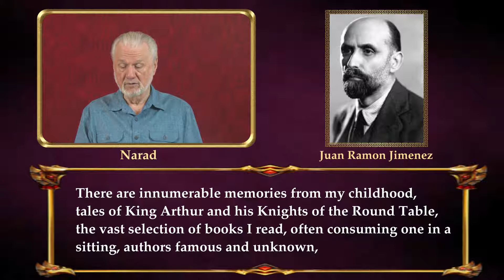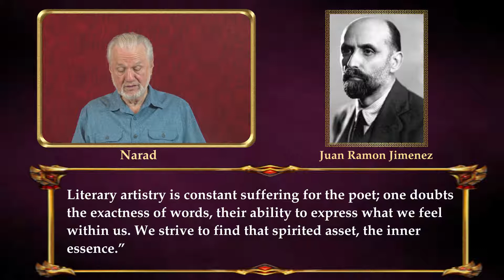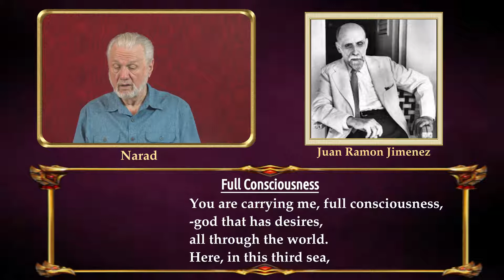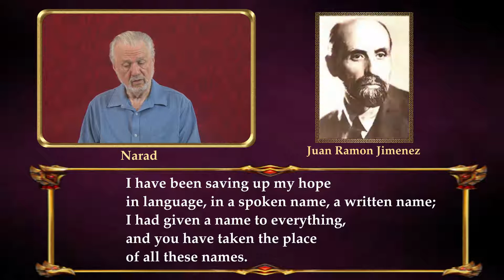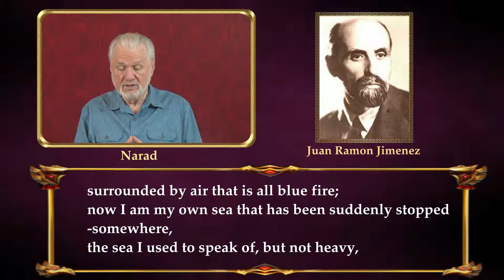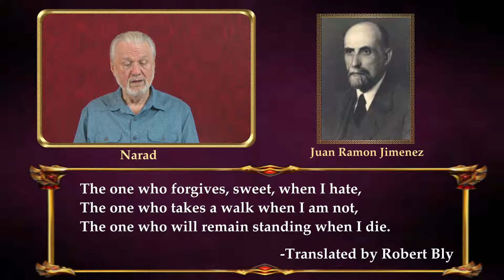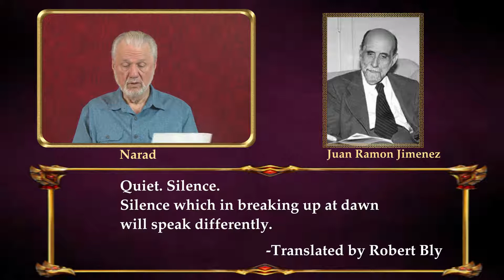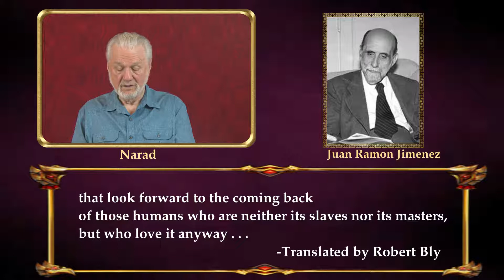Fine Poetry - Poems of Juan Ramon Jimenez - Part 1